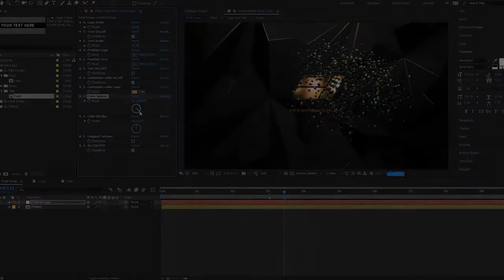Luxury Logo | After Effects Templates - Motion Array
Item details Luxury Logo is a powerful After Effects template that uses hundreds of tiny 3D spheres to stylishly reveal your logo. It contains 1 logo placeholder and 1 text placeholder. You can use the intelligent color controller to create some interesting results. A short introduction to your presentations, slideshows, promotions and event videos. Impress your audience with this dark and dynamically animated AE template. No plugins required. After Effects CC 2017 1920x1080 (HD) No Plug-Ins Music Not Included: Ambient Particles Logo Can Be Downloaded Separately. After Effects CC 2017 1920x1080 (HD) No Plug-Ins

 Luxury,Logo,BigPIXEL,After,Effects,CC,2017,1920x1080,(HD),No,Plug-Ins,After,Effects,Templates